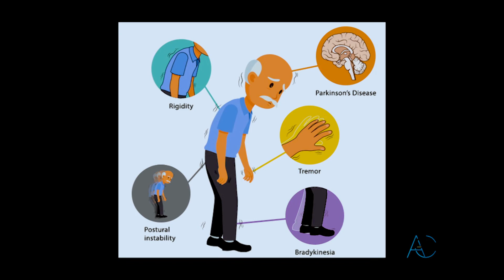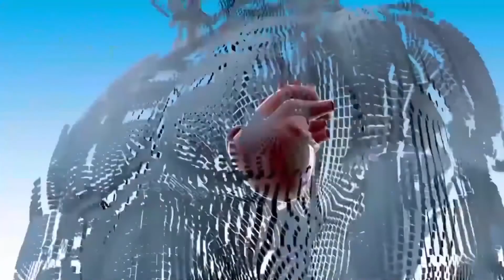Part A: AfyaCheck S10EP1 13July2022 Ugonjwa wa kutetemeka (Parkinson’s Disease)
Kwenye AfyaCheck yetu wiki hii Dr Isaac Maro yuko na Dr Yusuf Jamnagerwalla, daktari bingwa wa mfumo wa fahamu na mishipa kutoka hospitali ya Saifee akifafanua kuhusu maradhi mbalimbali yenye dalili ya kutetemeka mwili ukiwemo ugonjwa wa Parkinson’s